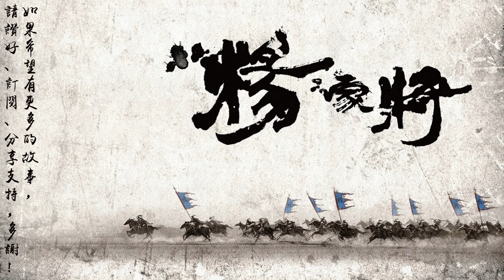楊家將 第127回 苗秀英助將盜藥（上） [粵語]